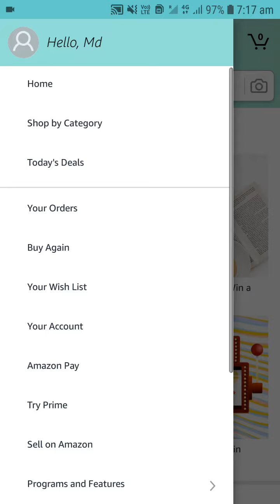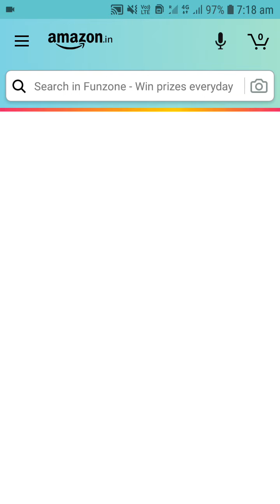pick a hobby quiz/amazon quiz today answer/amazon quiz today /amazon quiz